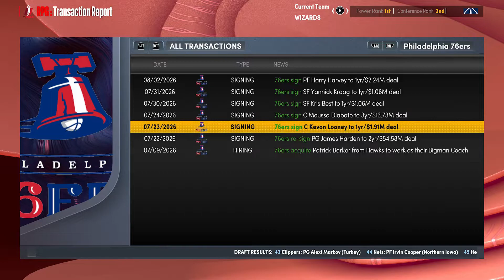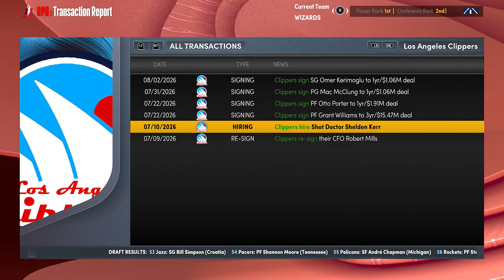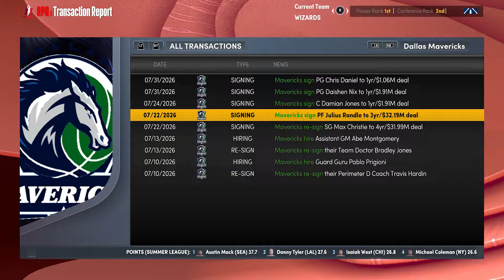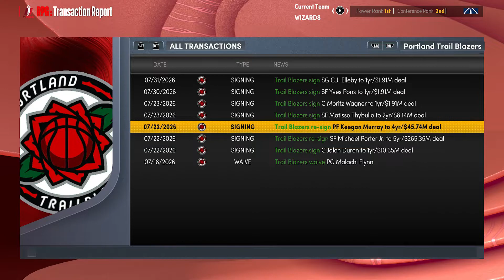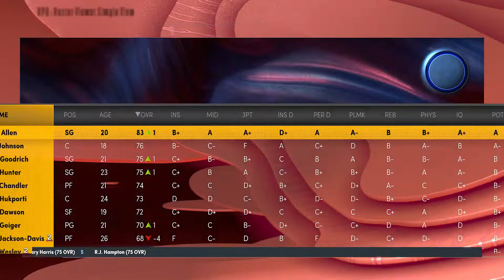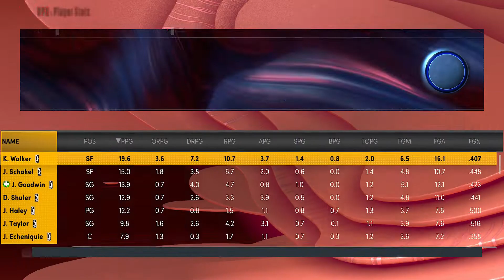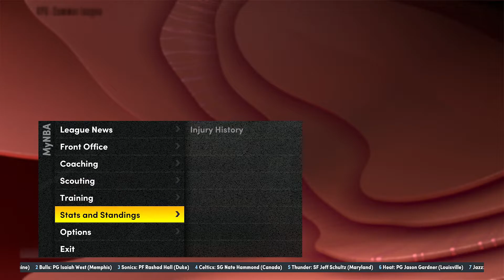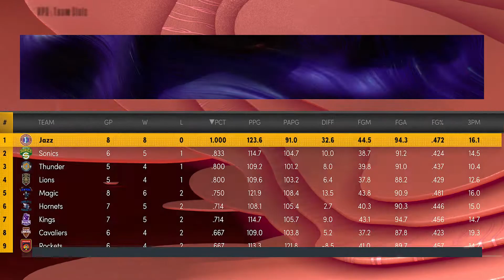NBA 2K22 GOATED MYNBA EP 49 "OFF SEASON RECAP"